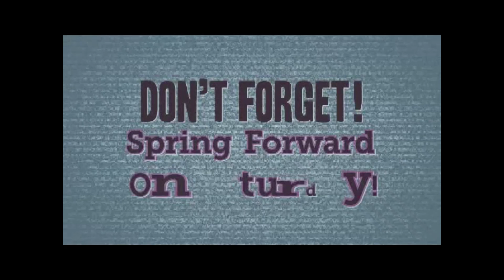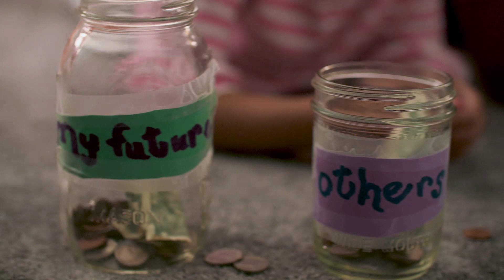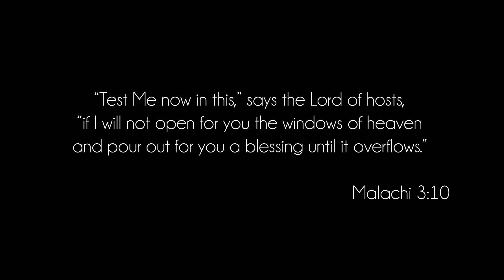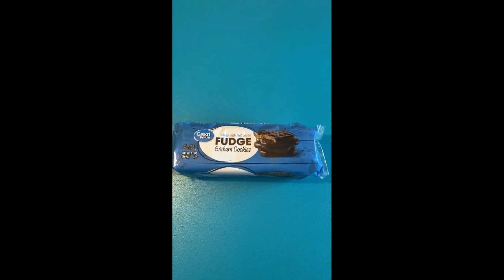Give It Up-- Extravagant Love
This message is not about money. It never has been and never will be. It's always been about our hearts. That's what God really wants. And He demonstrated by giving freely, cheerfully, and extravagantly. His very life for us.